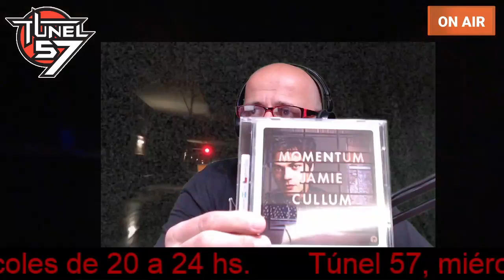Apertura + DiscoEnElTunelDelTiempo de Tunel 57. Emisión Nº: 1447 - 20/09/2023.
Miercoles 20/09/2023.
Programa N°1447.
Temporada N° 28!!

En exclusiva, desde España, @lauren_nine & @noite13
[ Gracias @diegoperripress ]

Escuchamos mucha musica, entre otros... @prince

Esta noche en la sección ElDiscoEnElTunelDelTiempo nos metemos con un disco editado en el año 2103. Viajamos apenas 10 años hacia atras para revivir el 6° disco del cantante Jamie Cullum.

ARTISTA: Jamie Cullum.
DISCO: Momentum.
AÑO: 2013.

Simplemente entrá a y hacé click en el reproductor de TUNE IN para escuchar la radio o hacé click en el link de TWITCH para ver el streaming de video HD.

TUNEL 57, el programa.
Miércoles 20 hs.
Wednesday 8 p.m. (-3GMT).

Si alguien se siente con ganas y puede colaborar, dejo la info aqui:
Banco Frances.
caja de ahorro de Carlos Princz.
Alias: tunel57radio

O con Mercado Pago:
Carlos Alberto Princz
Alias: tunel57.mp

Tunel 57. Nueva era. Desde
Tunel 57. Todos los miercoles de 20 a 24 hs & más.

under copyright law.